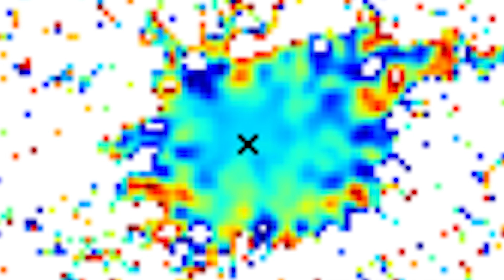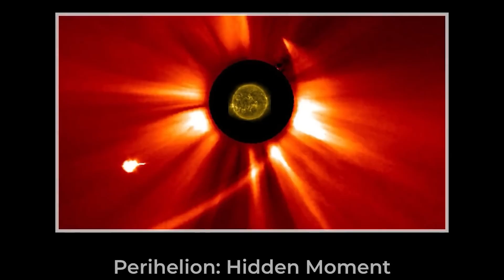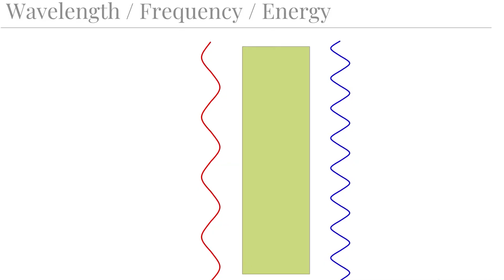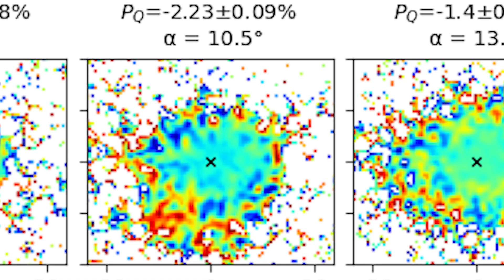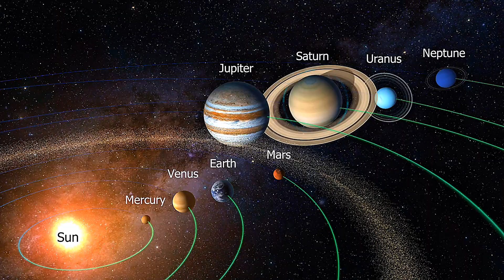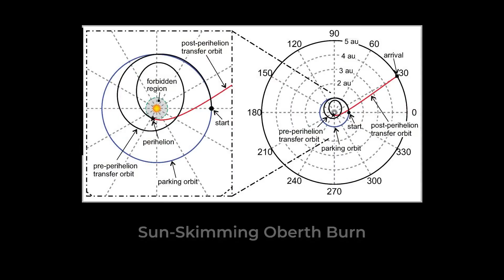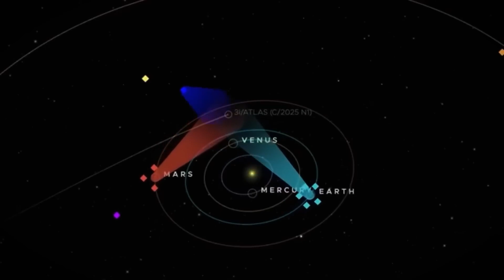3I/Atlas: Latest 10th Anomaly is the SCARIEST of them all!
3I/ATLAS  reaches perihelion behind the Sun as space-borne coronagraphs — STEREO‑A COR2, SOHO LASCO, and GOES‑19 COR1 — capture a reported green‑to‑blue color shift, rapid brightening, and a ~300,000 km luminous envelope. In this data‑driven breakdown we explain what the images really measure, how bandpass/false‑color mapping, Rayleigh scattering, and Wien’s law affect apparent color, and which tests (polarization, spectroscopy, light curves) can confirm what’s actually happening. We cover trajectory geometry (~203 million km, ~770 W/m²), hyperbolic dynamics, low‑inclination approach near the ecliptic, CO₂‑dominated activity far from the Sun, nickel/iron behavior, and the December 19 Earth window when JWST and Hubble can probe lines, continuum, and thermal emission. You’ll see how STEREO‑A, SOHO, and GOES‑19 datasets compare, why “blue” in coronagraph channels isn’t automatically temperature, and which multi‑instrument measurements can distinguish natural comet physics from more exotic hypotheses (technosignatures — speculative). Every claim is labeled [Confirmed], [Reported], or [Debated], with sources so you can verify the data yourself.

What’s inside

Perihelion behind the Sun: what we can and can’t see [Confirmed]
Green → Blue appearance in coronagraph bands; why it’s surprising [Reported]
Color vs temperature: bandpass, false‑color, Rayleigh, Wien [Method]
Luminous envelope (~300,000 km), rapid brightening “remains obscure” [Reported]
Snapshot of anomalies: ecliptic approach, sunward jet, Ni/Fe behavior, low H₂O, polarization [Summary]
What JWST (IR), Hubble (VIS) and ground observatories can confirm in December [Next]
Three decisive tests: matched‑angle polarimetry, line ratios, coherent light‑curve period [Tests]
Verify the data (open sources)

Labels used in the video

[Confirmed]: perihelion timing/geometry; unbound/hyperbolic class; instrument identities
[Reported]: green→blue appearance; rapid brightening; ~300,000 km envelope
[Debated/Speculative]: temperature inferences; origin/technosignature interpretations

Chapters (timestamps)
00:00 Perihelion behind the Sun — what we can and can’t see [Confirmed]
00:25 Green → Blue: sudden color shift in coronagraphs [Reported]
01:05 Why “blue” is surprising (Rayleigh scattering, Wien’s law) [Context]
01:40 Geometry and conditions: ~203M km, ~770 W/m², 11:47 UTC [Confirmed]
02:10 Instruments: STEREO‑A (COR2), SOHO (LASCO), GOES‑19 (COR1) [Confirmed]
02:45 Color ≠ temperature: bandpass, false‑color, need spectra [Method]
03:15 Luminous envelope ~300,000 km (Earth–Moon scale) [Reported]
03:45 Rapid brightening: “remains obscure” in STEREO/SOHO data [Reported]
04:15 What could make it look blue: emission lines vs grain sizes [Debated]
04:55 Monitoring now: radio/IR, non‑gravitational terms, no confirmed signals [Status]
05:30 Anomalies snapshot (ecliptic, sunward jet, Ni/Fe, low H₂O, polarization) [Summary]
06:10 What’s next: Dec 19 Earth window — JWST (IR), Hubble (VIS), ground network [Next]
06:45 The three decisive tests: polarization, line ratios, light‑curve coherence [Tests]
07:25 Scenarios: new physics vs edge case vs technosignature [Scenarios]
08:00 Verify it yourself: MPC/IAU, JPL Horizons, ESA PSA [DIY]
08:30 What will really decide the outcome — and when [Closing]